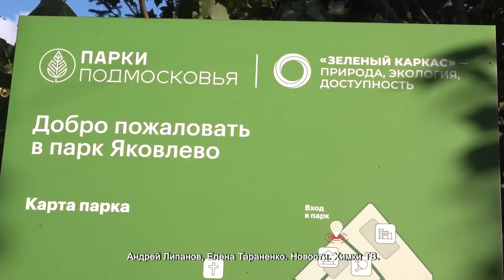В ПАРКЕ ЯКОВЛЕВО ОЧИСТИЛИ КОЛОДЕЦ С РОДНИКОВОЙ ВОДОЙ